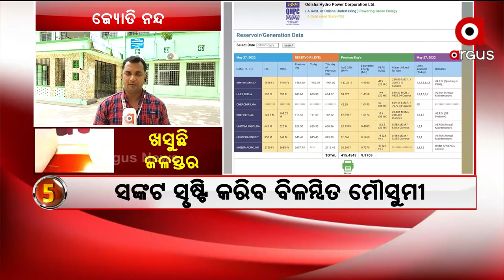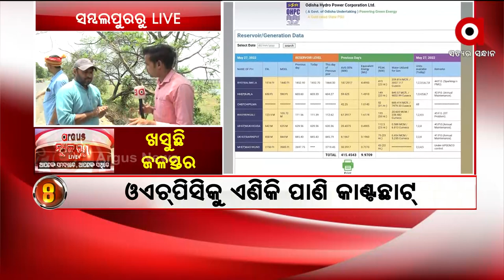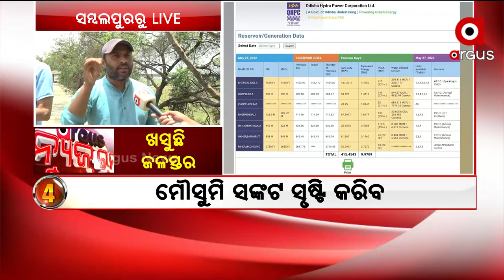News Room Live : ଖସୁଛି ଜଳସ୍ତର